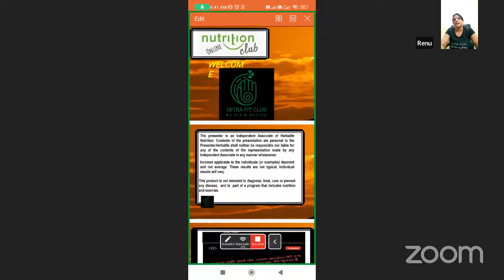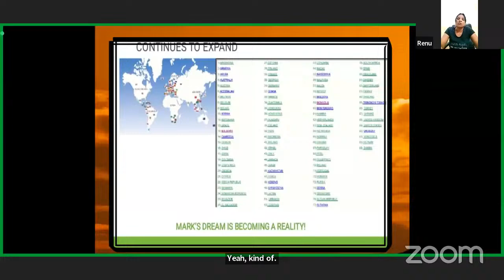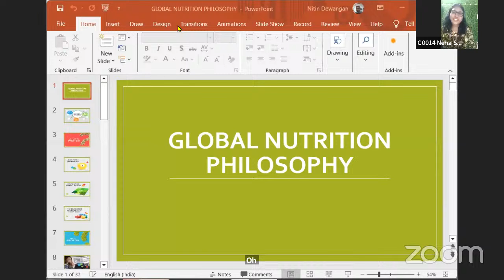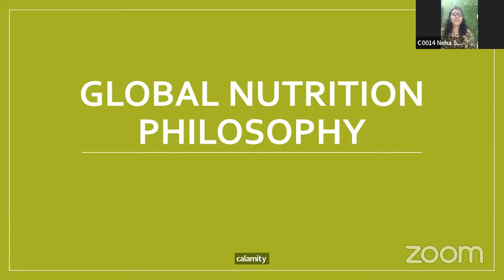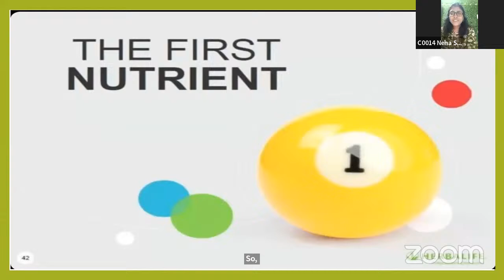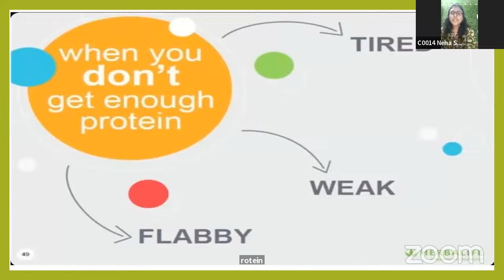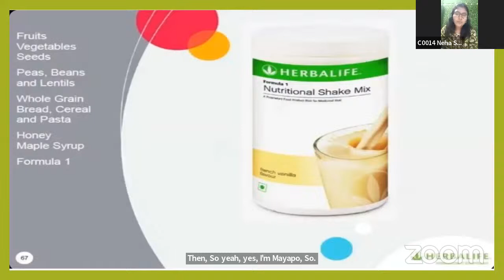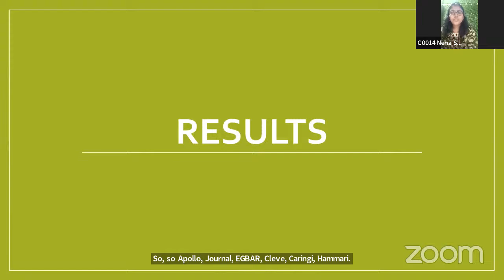happy club hour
Mitra Fit Club Saraipali
Kiran Kumar Sahu
Senior Wellness and Fitness Coach

weight loss yogasan
work from home jobs
work from home lyrics مترجمة
work from home jobs in india
work from home jobs that pay well
work from home lyrics fifth harmony
work from home jobs for students without investment
work from home jobs for students in mobile
work from home fifth harmony lyrics
work from home lyrics song
work from home music
work from home music video
work from home remix
how to make viral videos on youtube
how to create viral videos for youtube
how to viral gaming videos on youtube 2022
how to viral gaming videos on youtube 2023
how to viral video on facebook page 2022
how to viral videos on youtube channel
how to make gaming videos viral in youtube
youtube video viral kannada
how to viral shorts video on youtube paka
how to viral art videos on youtube
how to viral your videos on youtube easily future
how to see viral videos on youtube
how to upload viral videos on youtube
how to create viral videos in bulk & make money on youtube
how to viral your youtube videos
how to get viral videos on youtube
how to edit viral videos youtube
how to viral fb page video 2022
how to viral video in insta
how to make viral video in instagram
how to viral your video in instagram
how to viral video post on instagram
how to viral real video on instagram
how to viral status video on instagram
how to viral video in instagram telugu
instagram video viral telugu
how to get viral videos on instagram
how to viral video on moj 2022
how to viral video on moj app telugu
tik tok today viral video
how to viral video on tik tok
how to viral video on tiktok psijpr_gh10
how to get viral video on tiktok 2022
new video viral tik tok
how to viral video on tiktok trick
how to viral videos on tiktok 2022
how to viral video on tiktok 2021
how to viral video on tiktok new
how to make your videos viral on tiktok
to viral videos on tiktok new abdullah help
how to viral tiktok videos just in
how to make videos go viral on tiktok
how to make my videos go viral on tiktok
how to get your videos viral on tiktok
how to viral gaming videos on tiktok
how to viral your videos on tiktok
how to viral tiktok videos 2022
how to make your videos go viral on instagram
how to make videos go viral on instagram
how to make my videos go viral on instagram
how to viral photos and videos on instagram
how to make funny videos in youtube channel
how to viral short video in telugu
how to viral instagram videos in telugu
how to viral short video telugu
viral video tik tok 2021
viral video 2022 tik tok
Weight loss
work from home
eat healy lifestyle